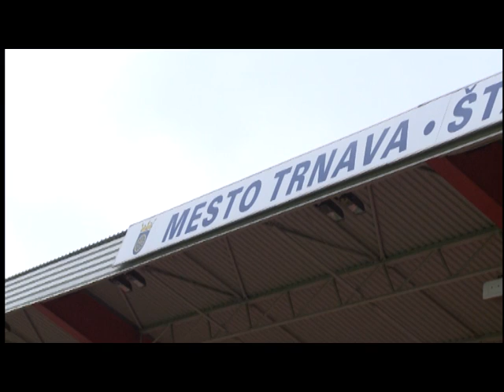Visit In Slovakia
A special  thanks to press-office of Spartak Trnava